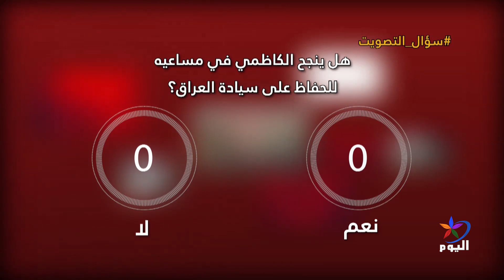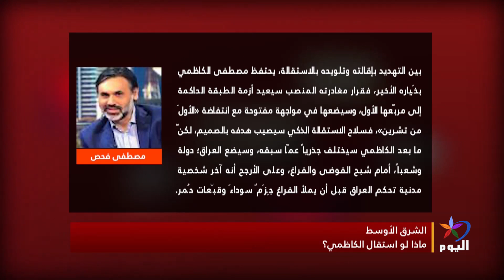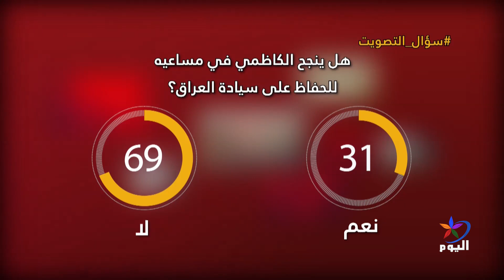العدوان التركي الإيراني وانتهاك السيادة العراقية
بيروت / علي الأمين - كاتب صحفي
بغداد باسل الكاظمي - كاتب ومحلل سياسي
بغداد / حسين الكناني - أكاديمي وباحث سياسي

تابعوا قناة اليوم على التردد:
 12687_27500 (H) _NILESAT